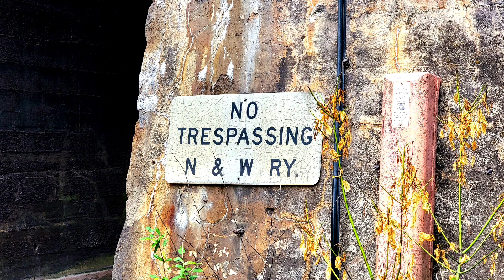Norfolk Southern through Montgomery Tunnel in Christiansburg, Virginia in 4K!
This was the first train of the many that will be seen this weekend. On my way to Strasburg for the N&W #611 cab ride, I stopped in Christiansburg, Virginia to capture a train on the old N&W.